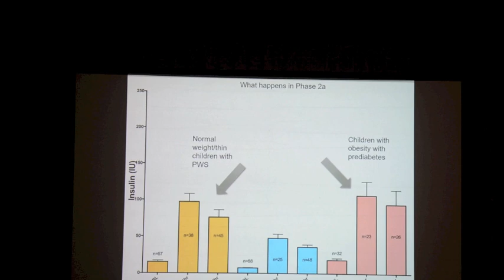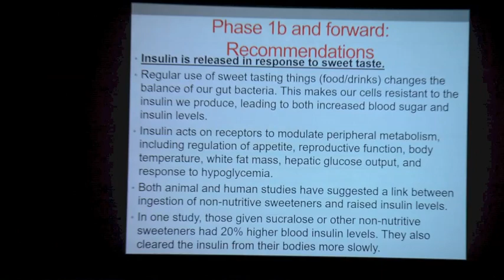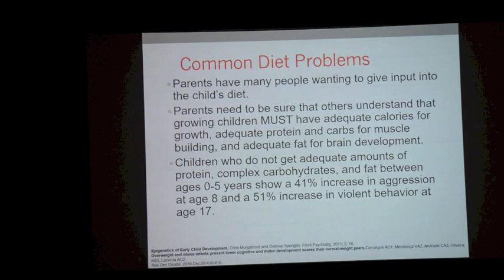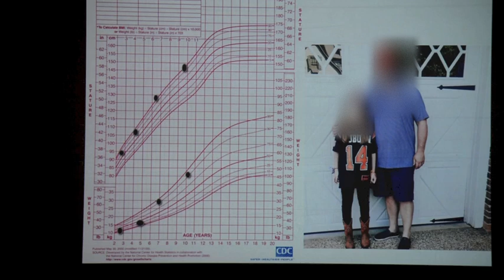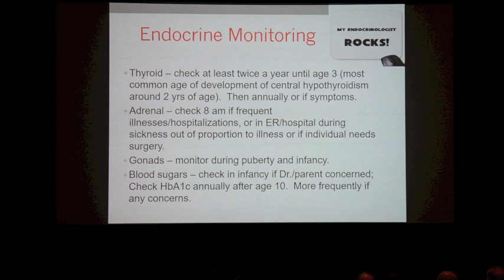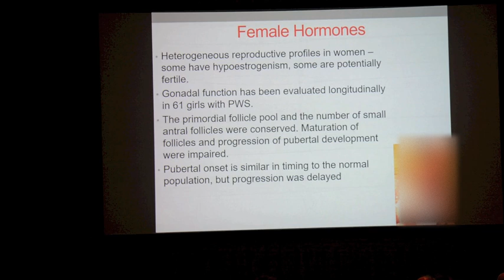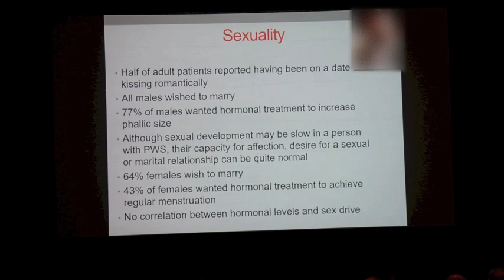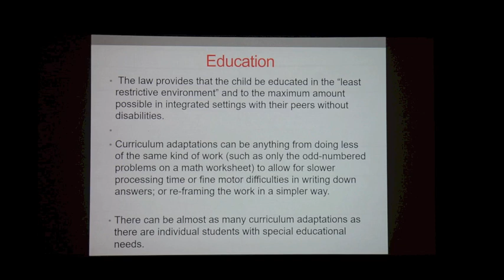PWSA Conference 2019 in Orlando, Florida ~ Dr. Miller, Endocrinologist [Global Expert]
"I believe there is HOPE for everybody in the room and every age person with Prader Willi Syndrome."

Dr. Jennifer Miller, M.D. is the Prader Willi Syndrome world expert endocrinologist out of the University of Florida's
Pediatric Research Department of Pediatrics in the College of Medicine.

Here she is speaking on new research and her powerful words of encouragement.